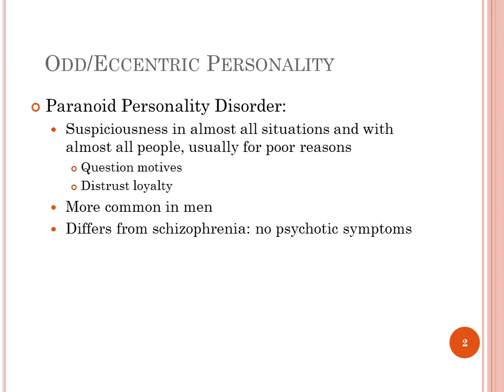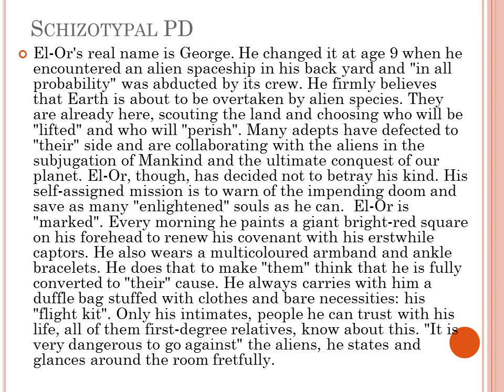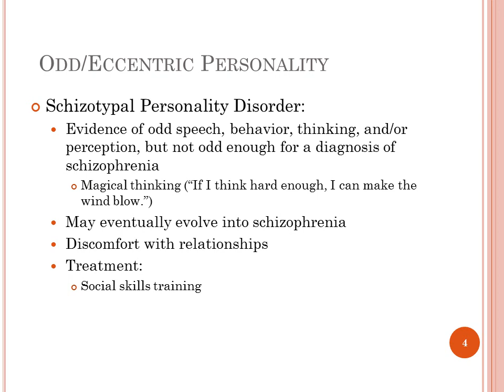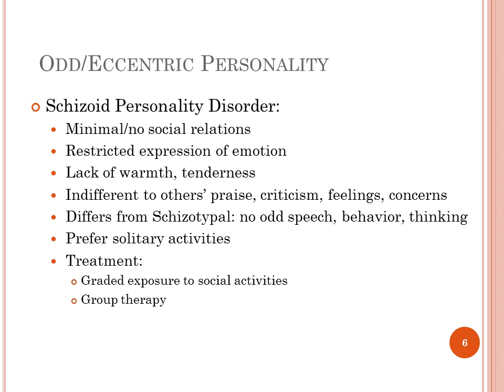Odd eccentric Personality Disorders